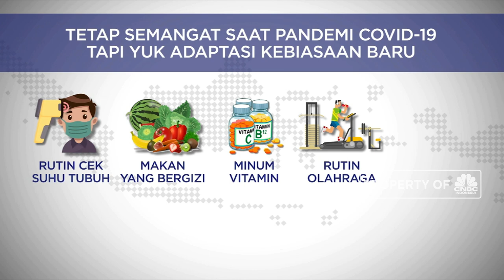Tetap Semangat Saat Pandemi Covid-19, Tapi Yuk Adaptasi Kebiasaan Baru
7 bulan sudah pandemi Covid-19 mewabah di nusantara dan menjangkiti ratusan ribu masyarakat Indonesia. Tentu saja di tengah penyebaran virus corona yang masih terjadi ini, kita harus semangat melakukan perubahan sebagai upaya antisipasi untuk menghindari penularan.

Ada beberapa langkah yang bisa lakukan dalam adaptasi kebiasaan baru di masa pandemi ini, mulai dari tidak berkerumun, tidak bersalaman, menjaga jarak, tidak meludah sembarangan hingga menerapkan 3M (mencuci tangan, memakai masker, menjaga jarak)